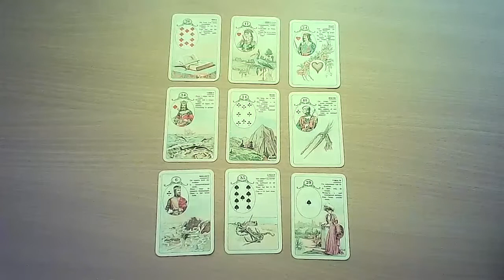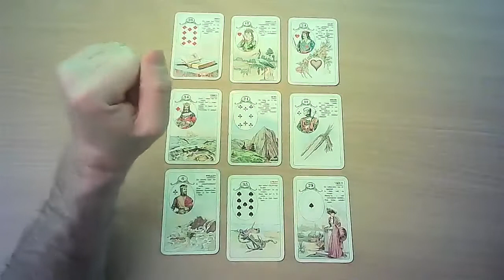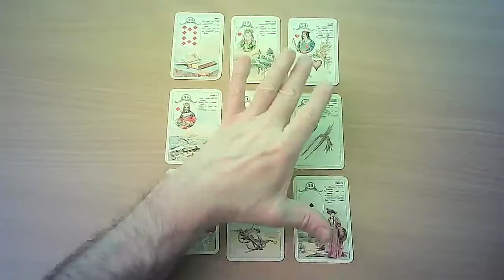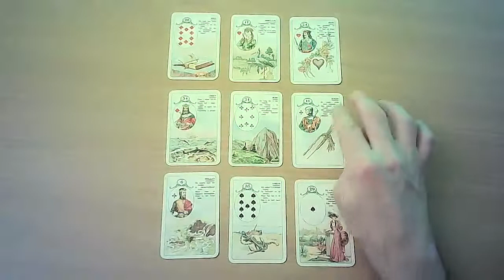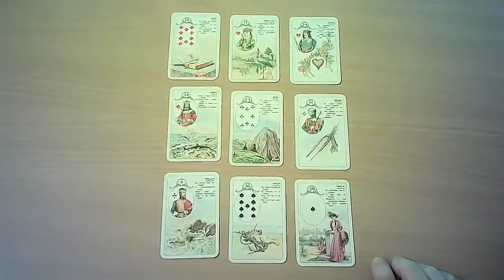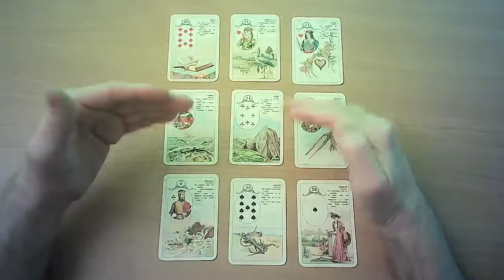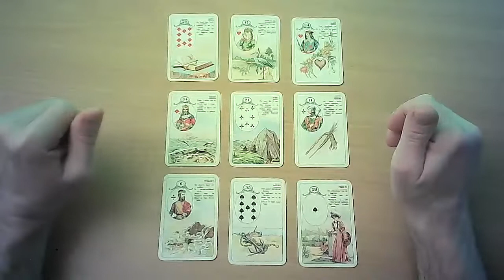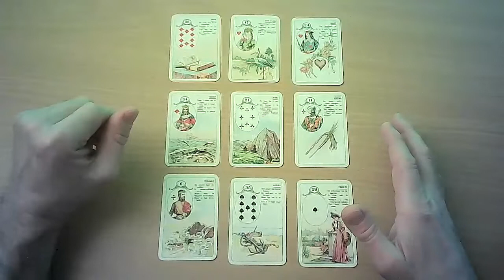Cancer Lenormand card Reading April 2022